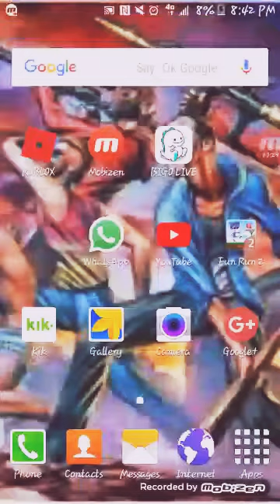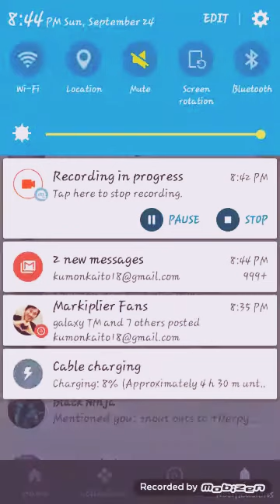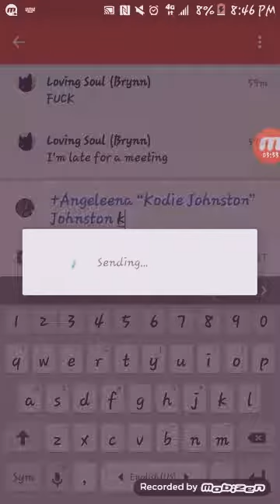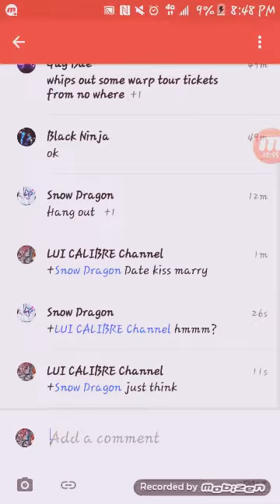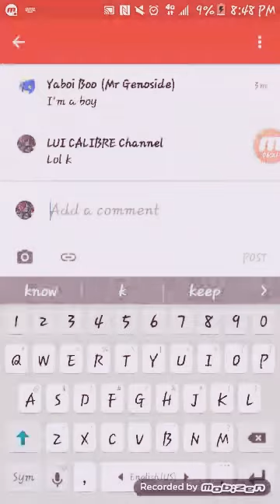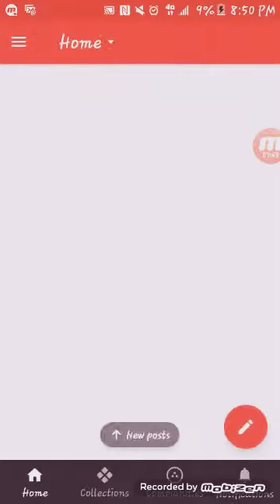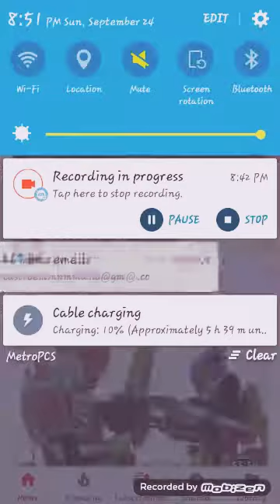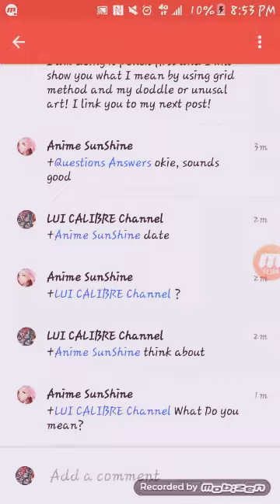Show you Everyone of my Phone